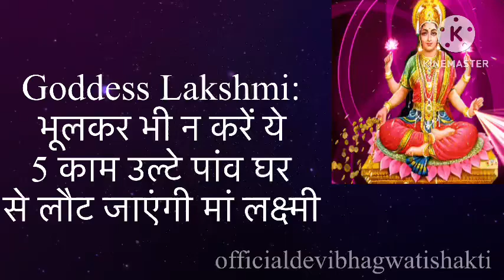ये 5 काम करने वाली औरतो के घर में लक्ष्मी कभी प्रवेश नही करती |वास्तुशास्त्र | Vastu Tips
Goddess Lakshmi: भूलकर भी न करें ये 4 काम, उल्टे पांव घर से लौट जाएंगी मां लक्ष्मी
ऐसे घर में देवी लक्ष्मी कभी प्रवेश नहीं करती,ऐसी 3 स्त्रियों के घर माता लक्ष्मी कभी प्रवेश नहीं करती,ऐसी औरत के घर मां लक्ष्मी कभी प्रवेश नहीं करती,इन घरों में माता लक्ष्मी कभी प्रवेश नहीं करती,ऐसी स्त्री के घर में माँ लक्ष्मी कभी प्रवेश नहीं करती,ऐसी स्त्री के घर में देवी लक्ष्मी कभी प्रवेश नहीं,ऐसी स्त्री के घर मे लक्ष्मी कभी प्रवेश नही करती,ऐसी महिलाओ के घर माता लक्ष्मी कभी प्रवेश नही करती,ऐसी स्त्री के घर में देवी लक्ष्मी कभी प्रवेश नही करती